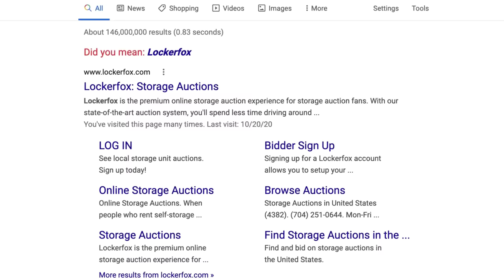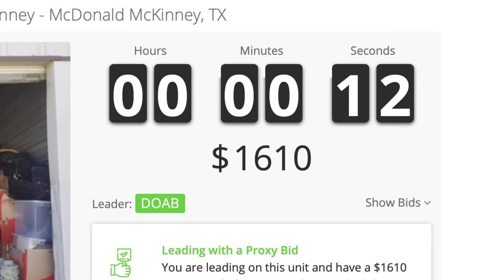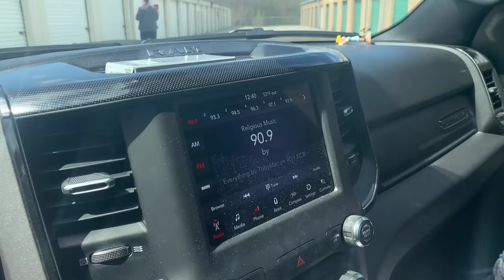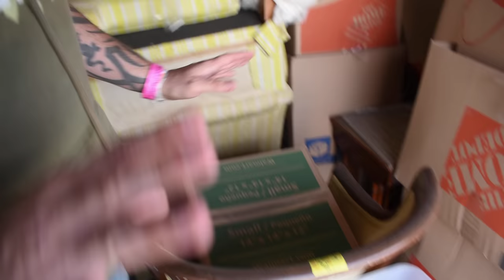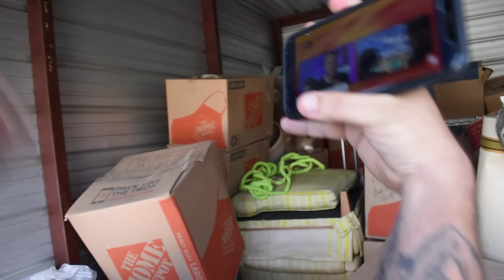My Biggest SCORE Ever!? I Bought An Abandoned Storage Unit!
Olight Flash sale! March 18th 8:00 PM - March 19th 11:59 PM EDT

Other Social Media Links:
Grimes Finds On Facebook: